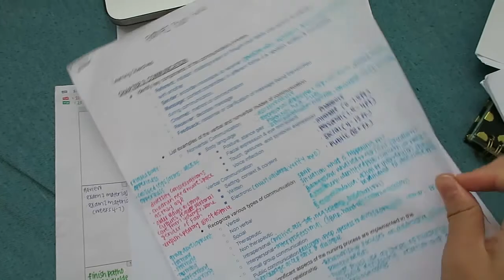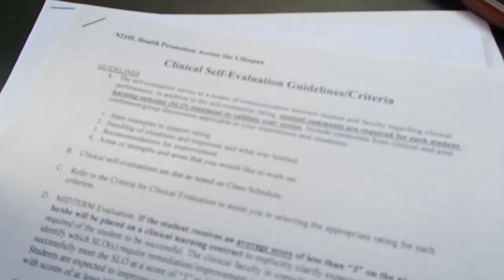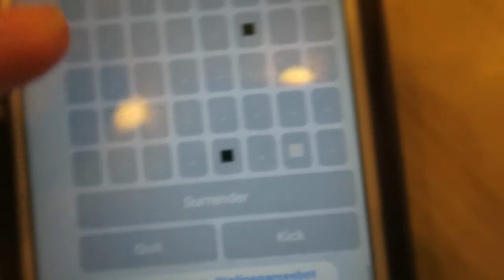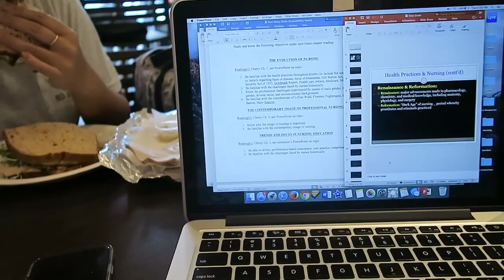How I Study for Finals + End of First Semester || NURSING SCHOOL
My first semester of nursing school is finally coming to an end!